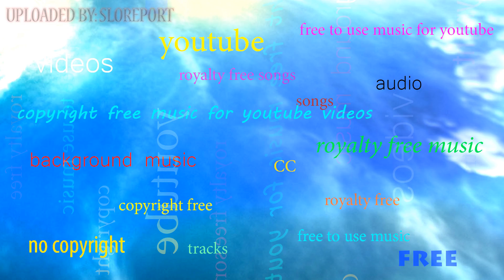🎧 Desmeon - On That Day (feat. ElDiablo, Flint & Zadik) ▴ Royalty Free▴🎵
I wished I died
You said goodbye
Just to break another girl in your bed
On the day you left me for someone else
But you keep on breaking into my head
On the day you left
Day you left
Day you left
Day, day, day, day
Day you left me for someone else
He just think I wouldn't find out
And he preaches all around
You were such a waste of time
This is far from over now
And now
You said it twice to me
How bad it hurts
It's a lie, it's a lie, it's a lie!
You were so mine
We had each other back